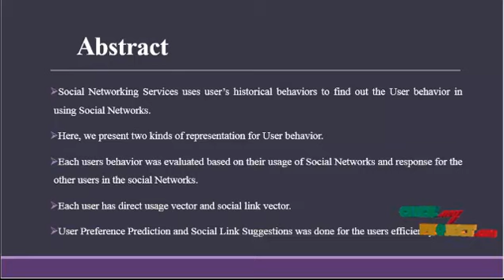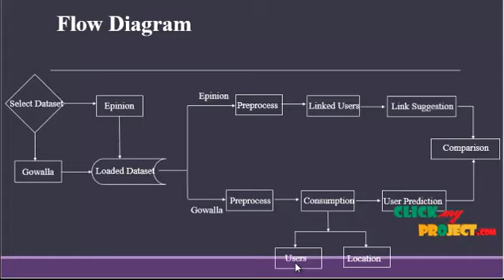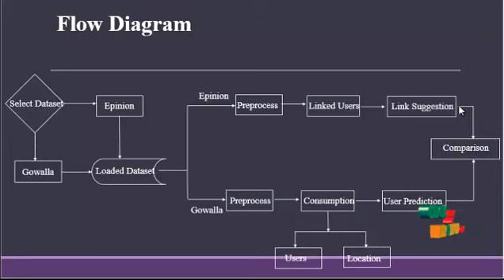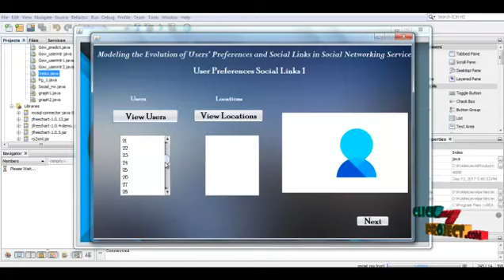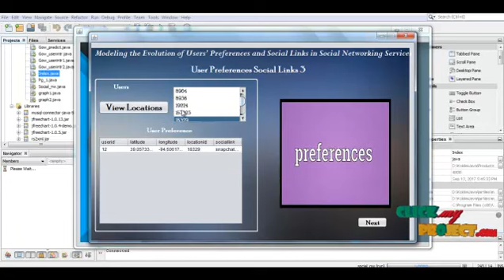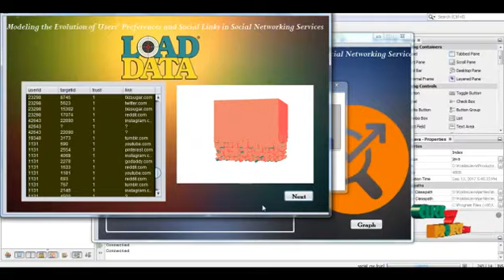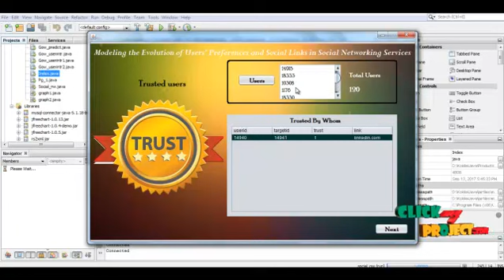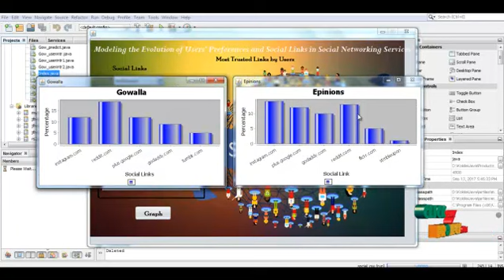Modeling the Evolution of Users’ Preferences and Social Links in Social Networking Services